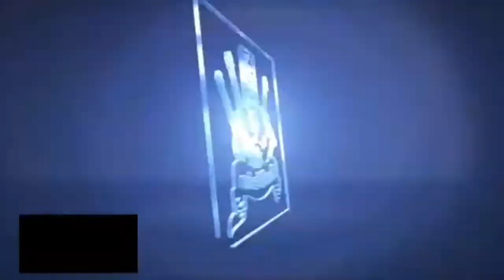Kesariya from the Hindi movie "Brahmastra" Guitar cover by Saniru Rathnasekara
The most awaited and the biggest love anthem of the year is here - "Kesariya" features the lead cast of "Brahmastra", Aliya Bhatt and Ranbir Kapoor. Composed by Pritam, penned by Amitabh Bhattachary and sung by Arjith Singh, the track is a magnificent treat to the ears.